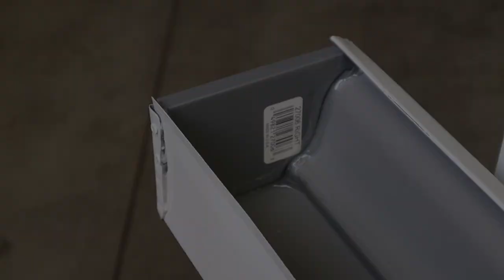How To Install a Gutter End Cap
Install a gutter end cap in less than one minute DIY. See the videos below for more DIY Projects. How To Install a Gutter End Cap

OSI GS121 Clear Gutter and Seam Sealant
Arrow RSA1/8IP Short Aluminum 1/8-Inch Rivets
Rainware Supply 2x3 Aluminum C Style Gutter Drop Outlet
Quick Screw Gutter Hangers 5 Inch- 25 Pack - 5 Inch Gutter Clips
SCREWIT Brand #8 x 1/2 inch Gutter and downspout Colored Zip Screws with 1/4 inch Head
Rainware Supply 5-Inch Aluminum End Caps for K Style Gutters